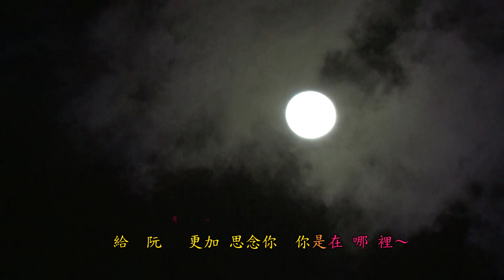尤雅 見景傷情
見景傷情

作詞　黃玉玲　作曲　日本人
五虎唱片音樂出版

窗外梅花已開　這是你親手栽
花芳花美人人愛　只欠蝴蝶採
受盡了風吹雨渥　花蕊要掉落來
偏偏心愛不在　何時要返來

每年櫻花當開　咱時常伴相隨
做陣欣賞花蕊美　彼時真迷醉
如今是孤單一人　看人成雙成對
暗暗流出珠淚　希望你早歸

每逢天上月園　迷人的月光暝
給阮更加思念你　你是在哪裡
房內的淒涼燈光　陪伴阮心稀微
想要與你相見　只有在夢裡